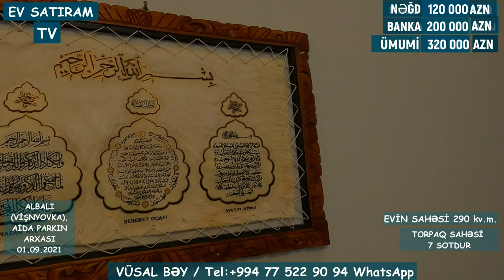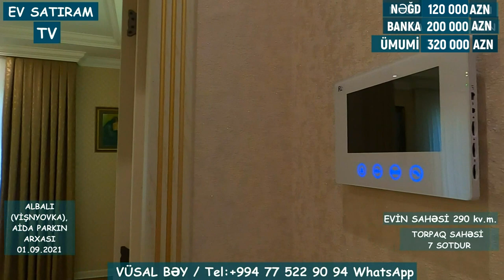HAZIR İPATEKA! QİYMƏT DÜŞDÜ! ALBALIDA KUPÇALI HƏYƏT EVİ SATILIR/Недвижимость в Баку / EV SATIRAM TV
ev elanlari
Menziller
kiraye evler
yeni emlak
ev sekilleri
ev satilir
ev satiram
ev elanlari
menziller
menzil almaq
menzillerin alqi satqisi
MENZILLERIN TEMIRI
emlak az
emlak bazasi
emlak saytlari
emlak bazari
emlak elanlari
emlak alqi satqisi
emlak sayti
merkezde satilan evler
obyekt arenda
obyekt
obyektler
obyekt satisi
obyektelerin icaresi
satiram az
satiram
xirdalanda villa
ev elanlari
masazirda evler,
masazirda heyet evleri,
masazirda torpaq,
masazirda ev,
masazirda oteller,
masazirda torpaq sahesi,
masazirda villa
xirdalanda evler,
xirdalanda ev,
satiram
продается дом
1 комнатные квартиры в баку
предлагается квартиры
badamdarda evler
bahali evler
suvalanda evler